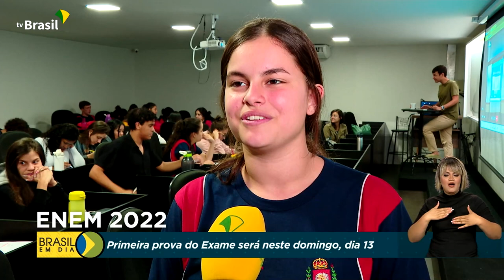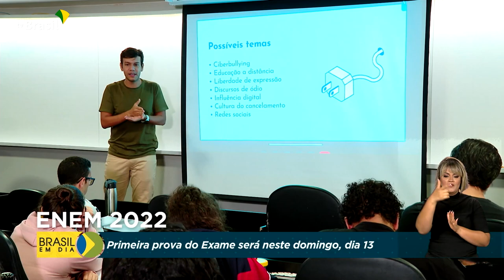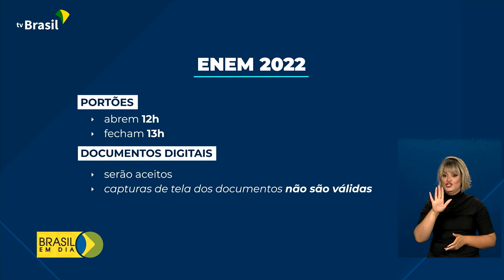Educação | Enem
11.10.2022 - Domingo tem Enem. Os candidatos que estiverem com covid-19 ou outra doença infectocontagiosa não devem comparecer ao local de prova. Será possível pedir a reaplicação do exame.